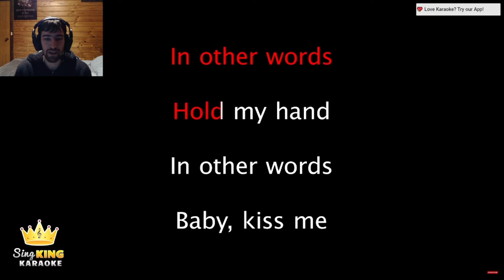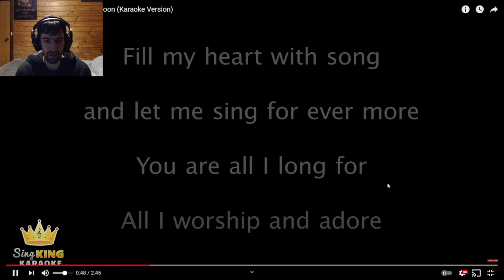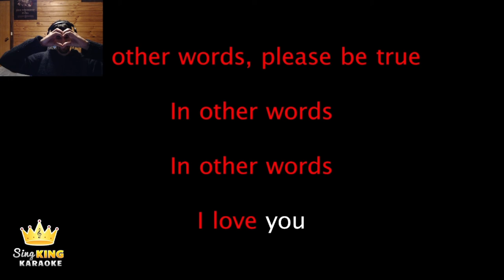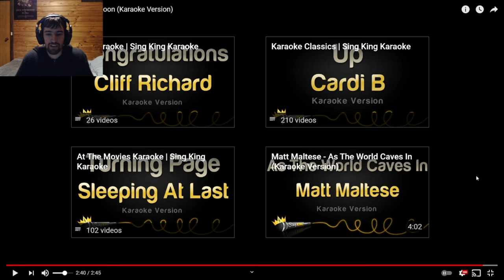Bradley Sings Fly Me To The Moon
The long lost series of me singing has returned and I think I am getting better at my singing! To prove it, I've gotten into a song that I've been learning recently called Fly Me To The Moon. It's a chill and catchy beat and I really enjoy singing it! So I hope you all enjoy!